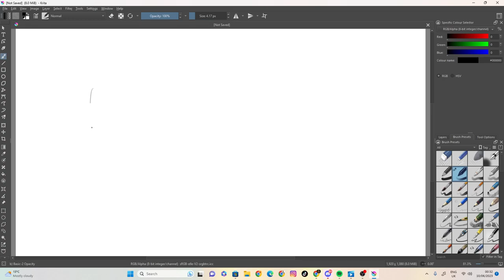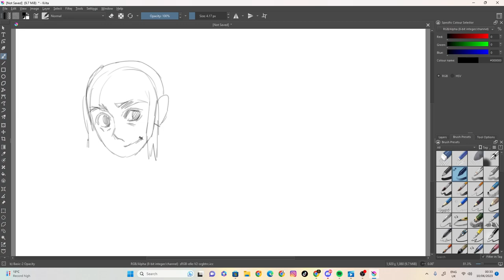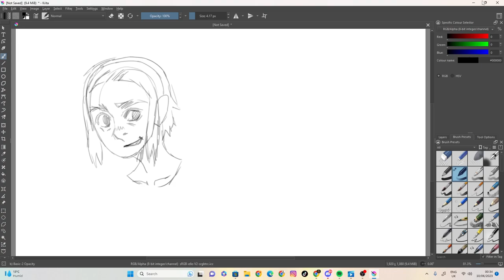skecth 50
100 likes and I’ll eat papres... ( ͡° ͜ʖ ͡°)